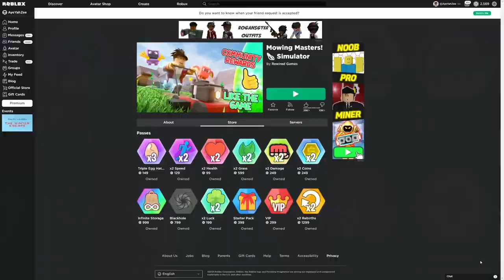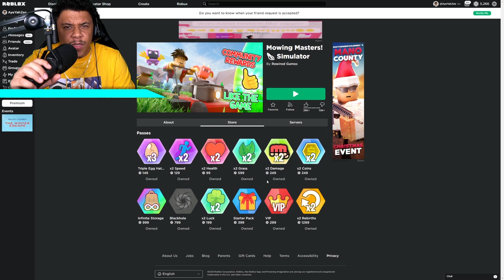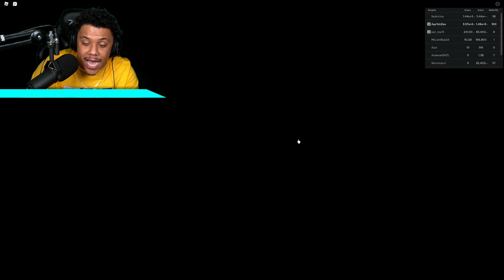AYEYAHZEE PLAYS MOWING MASTERS! (Roblox)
I'm AyeYahZee I play all the coolest Roblox games on this channel! If you have any cool Roblox games you want me to play put them in the comments of my videos!